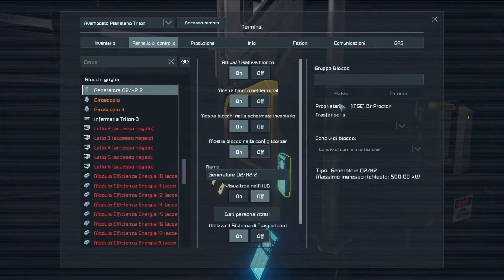Space Engineers - L.S.C. st.02 ep.01 "Triton pianeta ghiacciato" [Gameplay ITA]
AWANAGANA amici e amiche, ci siamo, la seconda stagione ha inizio sul pianeta Triton. Il lavoro sarà duro ma abbiamo una squadra davvero infallibile.

ALTRI CANALI

► Vuoi un gioco? Passa qui